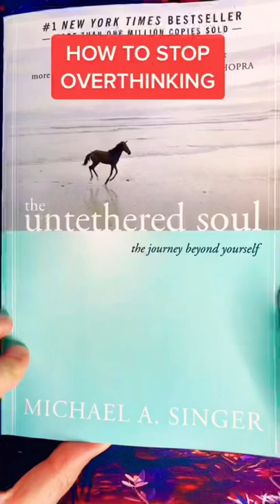Do Not Ever Fight Your Mind - The Untethered Soul - Zen Shorts